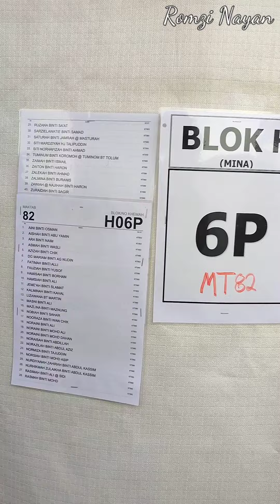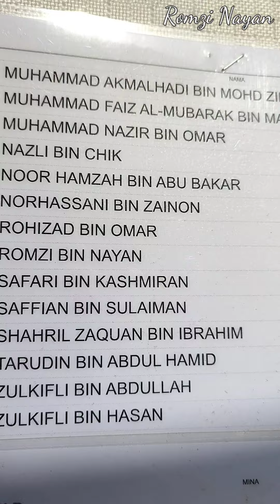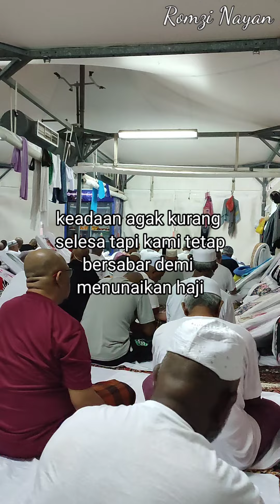SUASANA DI KHEMAH JEMAAH HAJI MALAYSIA DI MINA MUSIM HAJI 1444 H / 2023 M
Assalamualaikum..
Video di Mekah mengerjakan haji